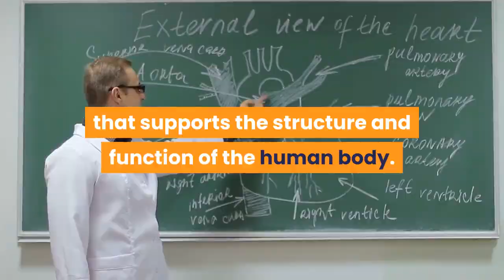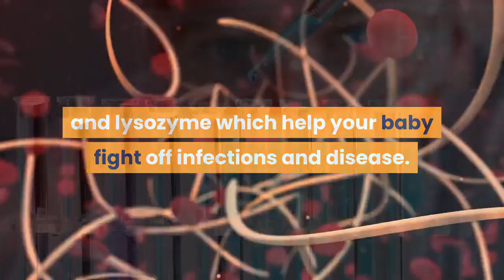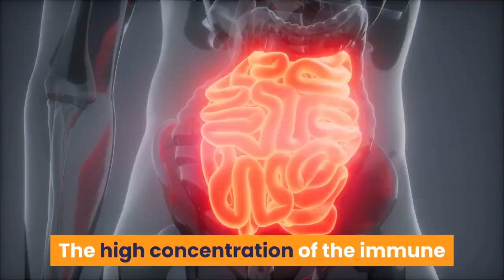🛑THE PROTEIN IN BREAST MILK 👉 Breastfeeding Tips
This video has information about :🛑THE PROTEIN IN BREAST MILK  👉 Breastfeeding Tips
It's been 9 months and your baby is with you now. We know you will take care of her in the best possible way. We will have breastfeeding tips videos on our channel. We will help you with breastfeeding problems.